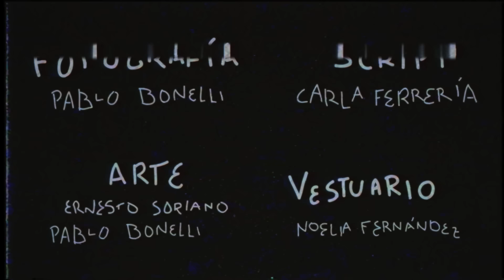Yawners - Seaweed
'Seaweed' by Yawners (2017).

Video by Junkis. Directed by Alberto Van den Eynde, Ernesto Soriano & Sara Fernández Criado.

Special thanks to the kids Noa Ortigosa and Daniel del Prado.